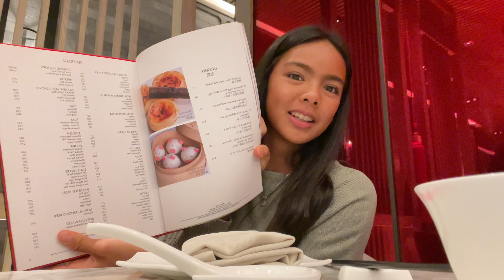mother's day weekend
forever grateful